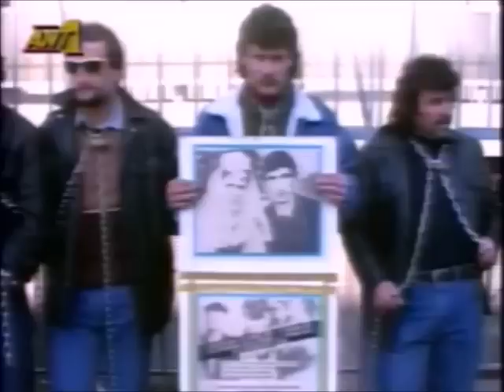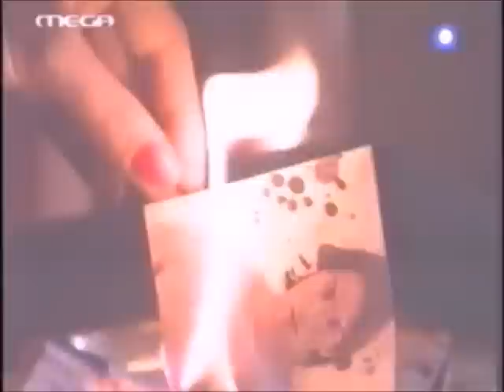ΑΓΑΠΗΜΕΝΑ ΠΑΛΙΑ ΤΡΕΗΛΕΡ / trailers (Α' ΜΕΡΟΣ) by Christos1977gr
Ένα νοσταλγικό ταξίδι σε αγαπημένα τρέηλερ σειρών κ' εκπομπών